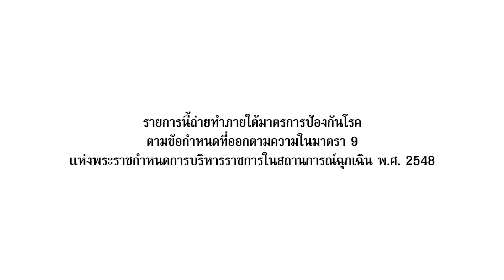รายการสภาชาวบ้าน | ทุกปัญหาช่วยได้ สายไหมต้องรอด | MVTV Thailand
รายการสภาชาวบ้าน
วันจันทร์ ที่ 3 ตุลาคม พ.ศ.2565
ประเด็น : ทุกปัญหาช่วยได้ สายไหมต้องรอด
ดำเนินรายการ : อาจารย์เมลดา ศรุติบวรเดช
แขกรับเชิญ : คุณเอกภพ เหลืองประเสริฐ ผู้ก่อตั้งเพจสายไหมต้องรอด